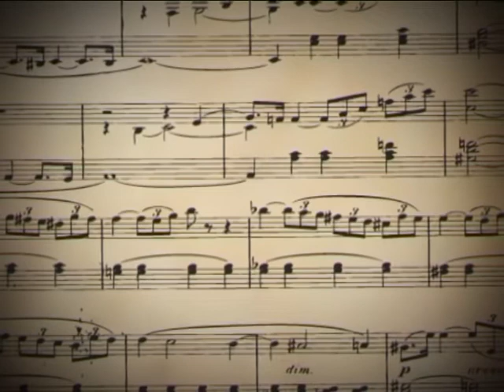Eurolatin - Entre Amigos 13-07-14